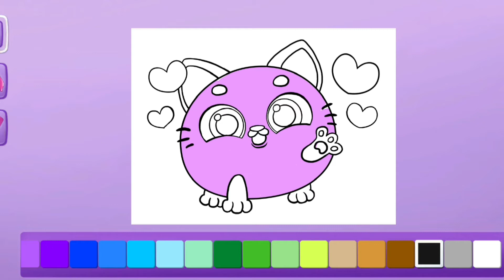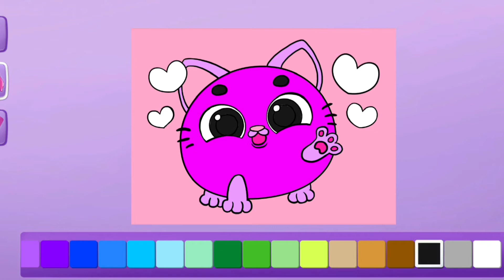Play fun pet animal care - little animals games